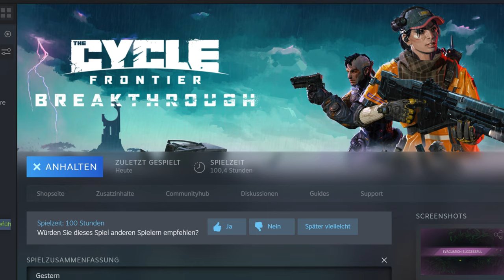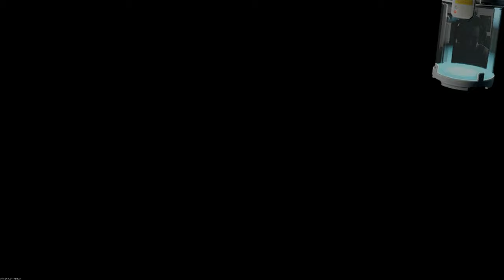The Cycle Frontier 100 Hours played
Hate Tharis Island, still some cool Moments and Treasures where found

2. if the do not talk at all put them down

3. Always ask if the need help, never accept any help from strangers